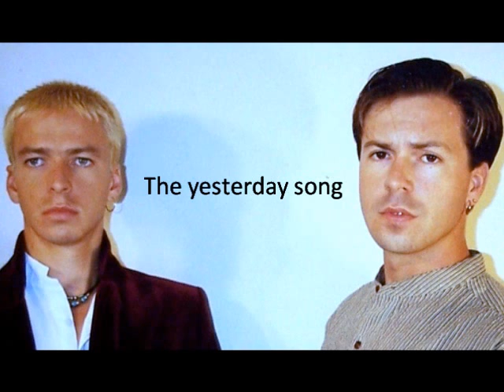The yesterday song By Grant Greenham 1996 ©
The Yesterday song,From the Album Future.Past 1996.Recorded at Woodview Studio,Hants, England.